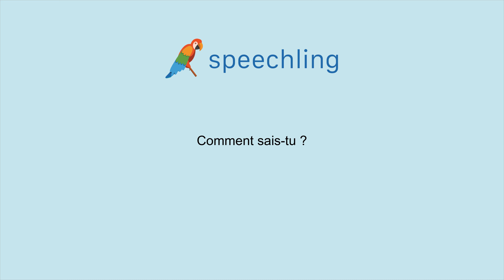フランス語で"どうして分かりますか？"の発音の仕方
男性コーチ
Comment sais-tu ?

女性コーチ
Comment sais-tu ?

どうして分かりますか？